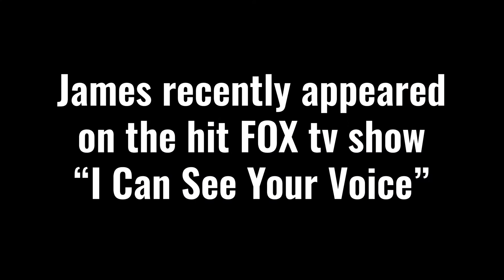Behind the Scenes : James Calacsan Photo Shoot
Take a look inside a professional photo shoot at Tiny Hearts Studio with the incredibly talented Amanda Campos behind the lens.  Amanda captured singer James Calacsan of St. Cloud, MN for this fun photo shoot. Filmed and Edited by Chris De Leon, Lion's Eye Films.

James recently appeared on the hit FOX Tv Series "I Can See Your Voice." The competition show featured good and bad singers and a contestant had to choose who was good and bad.  James was one of the "Good" singers and had an opportunity to show his incredible vocal range!